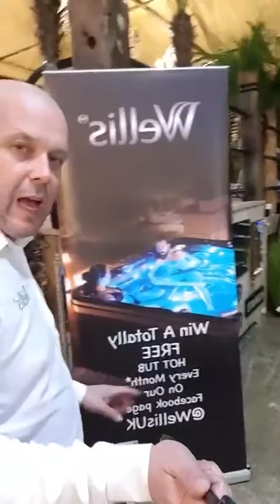Wellis go to our wellis UK page to win a free hot tub every month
Welcome to the Spa Wars YouTube channel. Visit Spa Wars, based in Bishop’s Stortford, and browse our showroom of high quality Wellis Spas. With years of combined spa manufacturing experience, Wellis and Spa Wars work together to create an unparalleled customer service. When you buy a Wellis Spa from SpaWars, you become part of the family, provided with the same quality service and support that SpaWars are renowned for.

Visit Our Facebook Page: Facebook.com/SpaWarsHotTubs